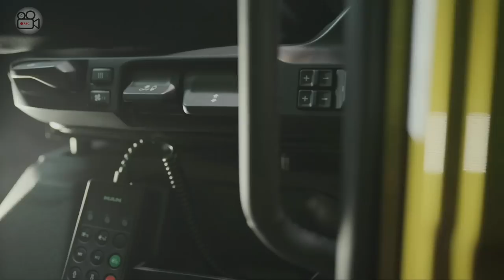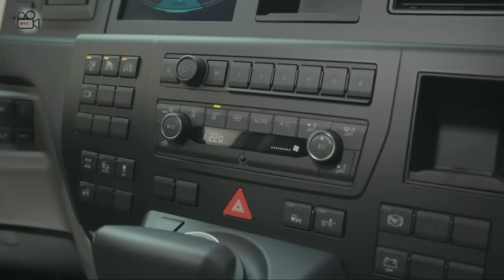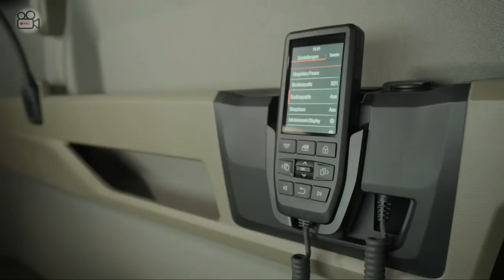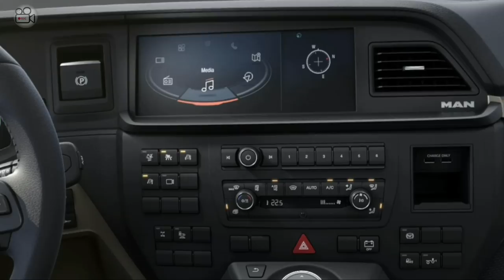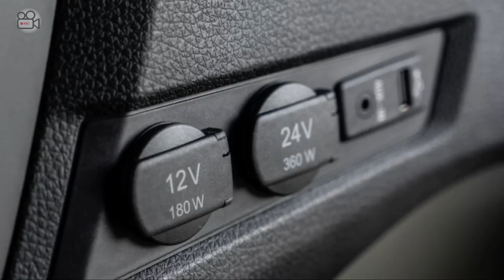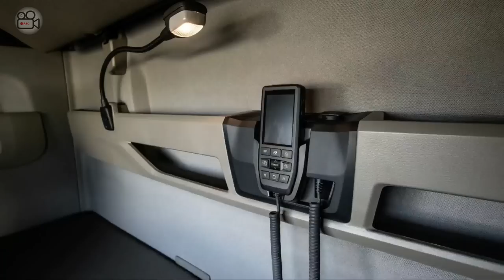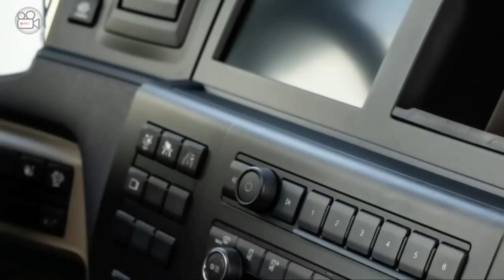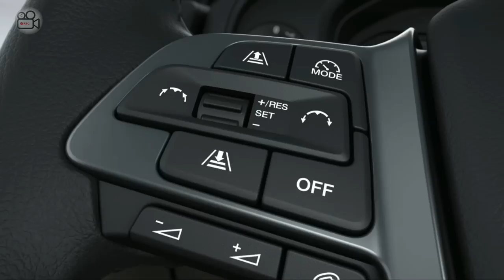New 2023 MAN TGX - INTERIOR (cabin)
This is the interior of the new MAN TGX 2023 Truck.